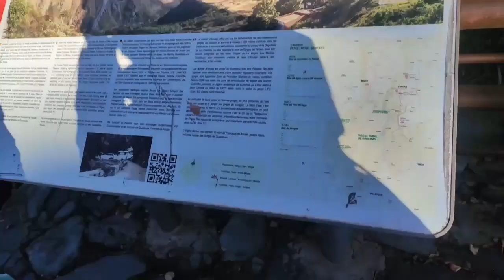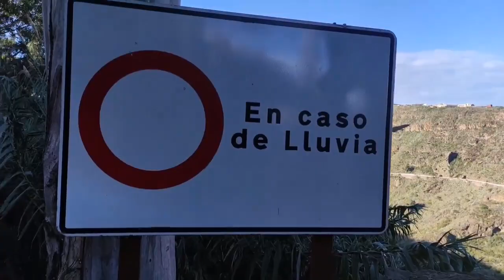Terminando el año 2023 en la naturaleza en el barranco de Azuaje | Exploradores Canarios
Muy buenas aventureros, está terminando el año y queríamos terminarlo yendo a un sitio donde haya naturaleza en todo su esplendor, por eso decidimos ir en el 23 de diciembre el barranco de Azuaje, en la villa verde de Moya, para visitar y disfrutar de un día en la naturaleza. Si desean visitar pueden echar un vistazo a esta página web que nos daba el código QR en la entrada del recinto para más información:
Y también puedes acompañarnos en nuestros otros canales
Canal de Jonathan: / @jonathansantanacamejo9579
Canal de Melodía: / @melodiavlog.
Y en nuestros Instagrams:
Y aparecerás en la intro de nuestros próximos vídeos.